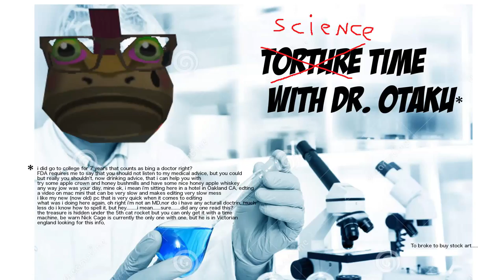Amazing Frog? part 1: launching cats and infinity stones(Swindon Space Program)